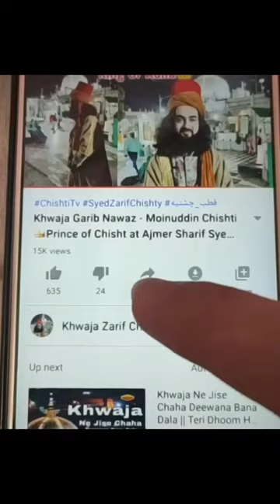Aisa Rozadar par ap kya nazar deta? | Qutbe Chishtia Aale Rasool Syed Zarif Chishti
1_khawja Abu Ahmad Abdal Chishty
2_ Khawja Abu Muhammad Chishty
3_ Khawja Nasruddin Abu Yusuf Chishty
4_ khawja Qutbuddin Maudood Chishty
👑Janashin: now Syed zarif Chishty
🌹Khalifa:
5_ khawja Sharif Zandani
6_ khawja Usman Harooni
👑 7_ khawja Moinuddin Chishty Garib Nawaz Ajmer
8_ khawja Qutbuddin Bakhtiyar Kaki Chishty
9_ khawja Baba Farid Ganj Shekar Chishty
10_ khawja Nizamuddin Awlia Chishty
11_ khawja Nasiruddin Cheraq Dehlavi Chishty
12_ khawja Banda Nawaz Gisudaraz Chishty